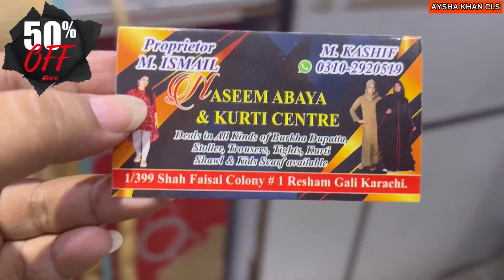Sale*Latest Stylish Turkish & Dubai Fancy Abayas/Unique & Trendy Stolers in Wholesale/@ayshakhancls